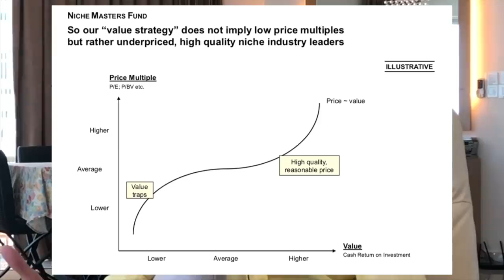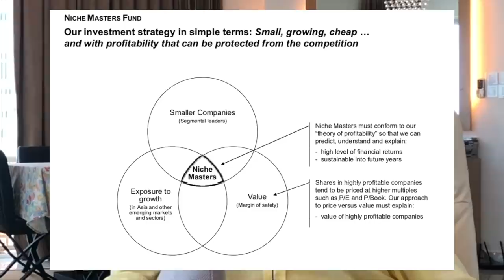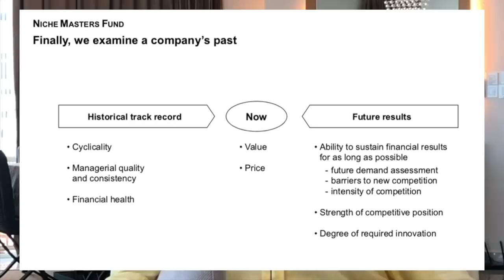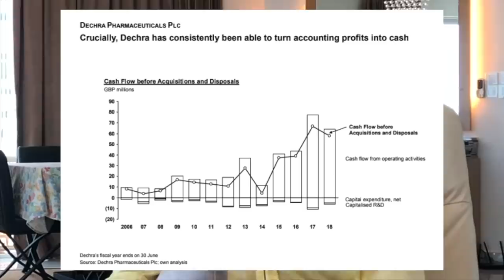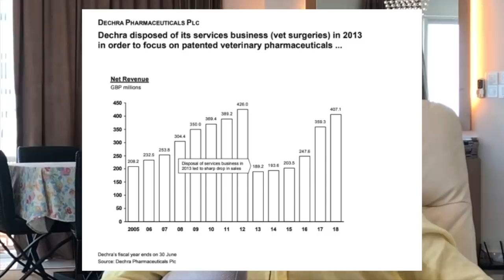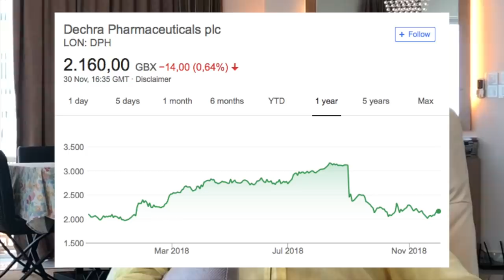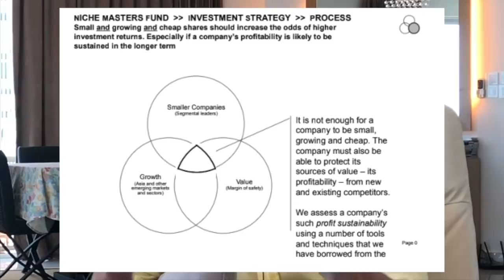How to Invest in stocks and not worry about a stock market crash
How to invest in stocks and not worry about a stock market crash with Niche Masters Fund head asset manager, Peter Barklin. Answer: invest in great businesses.

0:00 Introduction
1:30 What is value when value investing
2:10 High quality
2:47 Value, size and price
KEY CRITERIA
3:50 Long track record
5:33 Return on capital
6:01 Dechra Pharmaceuticals Plc
10:23 5 key things

I am also a book author:
Modern Value Investing book: